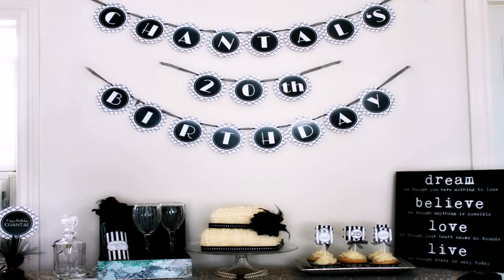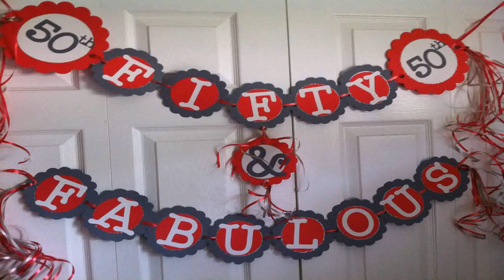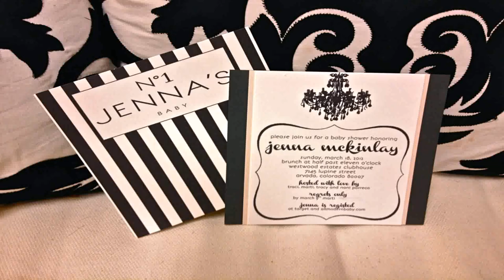Black And White Birthday Party Decoration Ideas